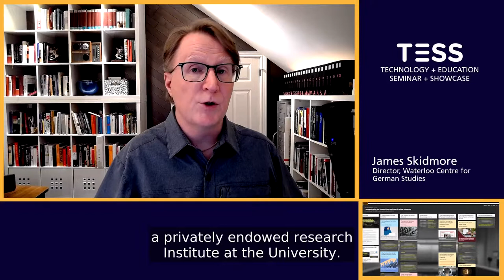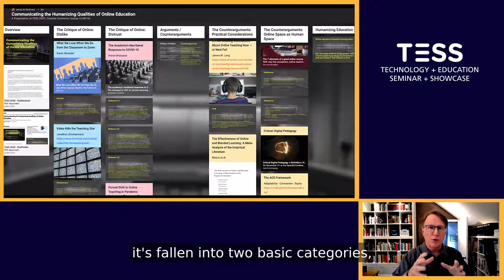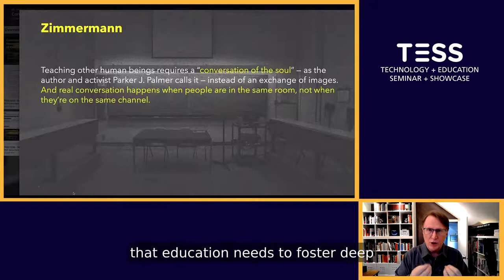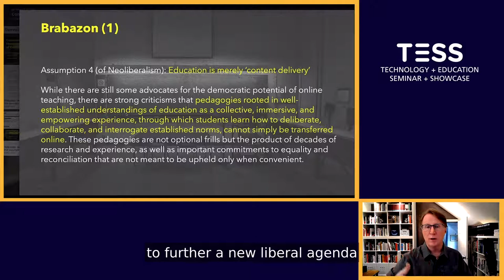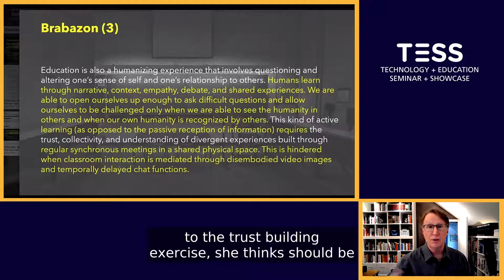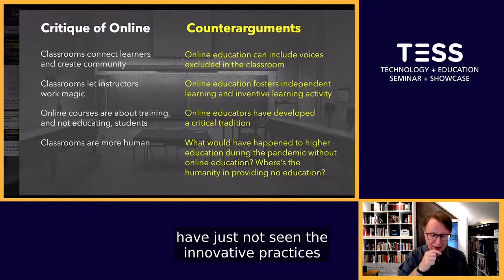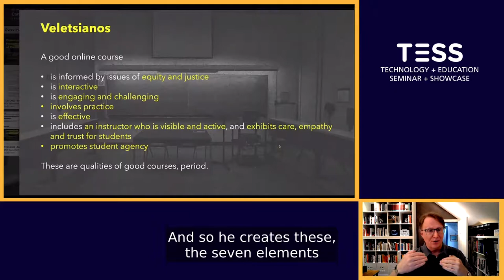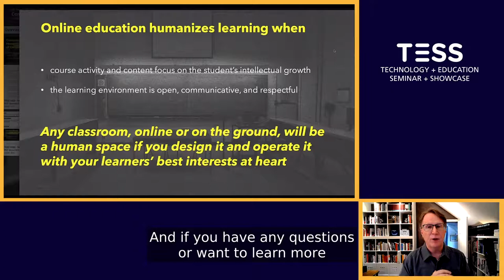Communicating the Humanizing Qualities of Online Education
When the COVID-19 pandemic hit North America, forcing colleges and universities to pivot to online learning and remote teaching in March 2020, it was accompanied by a great deal of negative commentary. Chief among the criticisms was the notion that the social aspects of classroom learning were unavailable in the online environment.

In an op-ed in the New York Times, Karen Strassler of Queen’s College, wrote that in a classroom “my students and I can try to forge a community where we listen to one another with respect, where everyone has a right to the floor.” The Zoom environment, by contrast, provides an invasive glimpse into the domestic situations of the learners, fostering inequities prevented by the neutral turf of the physical classroom.

Honor Brabazon of St. Jerome’s University, writing in AcademicMatters.ca, implicitly endorses Prof. Strassler’s sense that only a physical classroom can humanize education. If online teaching is not resisted, an undergraduate degree will eventually consist “solely of downloading and memorizing cookie-cutter course material uploaded by people with no expertise in the area who are administering ten other courses simultaneously.”

For anyone involved in online teaching and learning, these dystopic visions might be familiar but nevertheless shocking. We are drawn to virtual education not because they want to exclude student voices or flatten their learning experiences, but precisely because they want to do the opposite. The online classroom is a different space from its physical counterpart, but it can be a liberating space for many students, giving them a greater sense of connection to what they’re learning than they might have experienced in other learning formats.

Why don’t critics like Profs. Strassler and Brabazon see that? The short answer is that the critics of online teaching have little experience with the medium. But how practitioners and supporters of virtual teaching promote its practice also plays a role. It’s one thing to preach to the choir at conferences such as TESS 2020, but what can be done to broaden communication on this topic? For starters, developing arguments in one place. Just as some provide lists of the best edtech tools or online learning activities, educators need to think about doing the same in communicating the benefits of these approaches.

This presentation will enumerate the chief arguments against online education. It will then provide the counter-arguments, backed up by resources that can be employed to provide nuance and complexity to this discourse. The main takeaway for attendees will be an accessible and open educational resource providing a one-stop shop for communicating the humanizing qualities of technology-enabled education.

This resource, an online Padlet, will be accessible to all attendees. They will be able to comment on the resources provided and suggest additional resources, both during TESS 2020 and afterwards, making it a living document for anyone needing to create or support an online education that is inclusive and fosters human interaction.